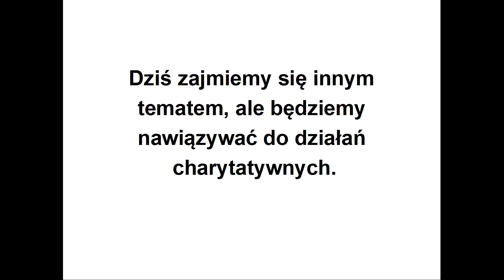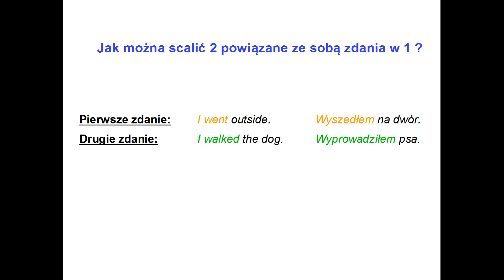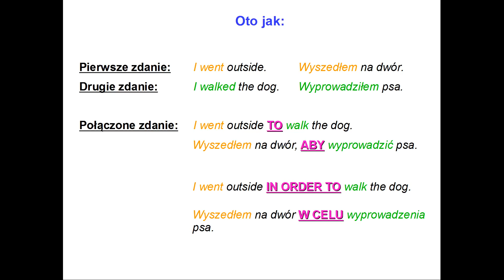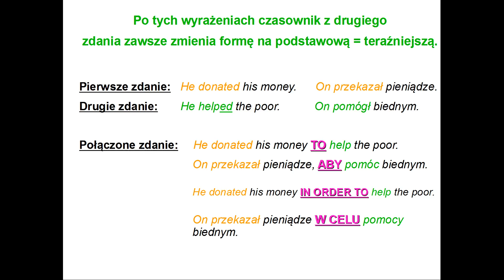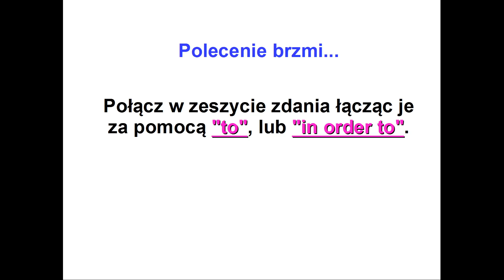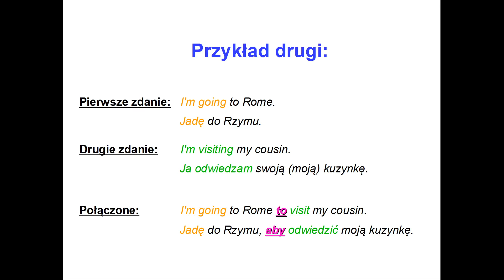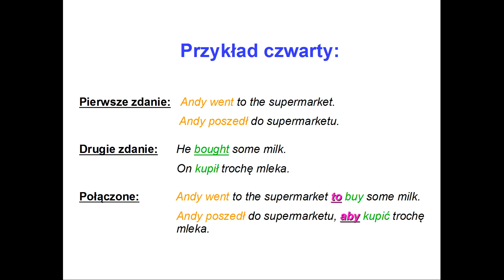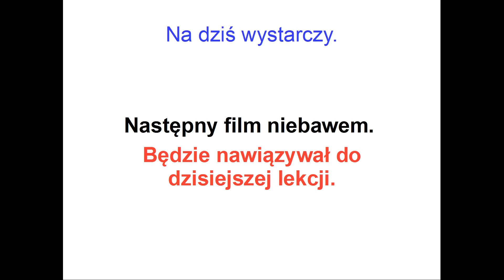Klasa 7 - 15. kwietnia - lekcja języka angielskiego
Zdania wyrażające cel - "to / in order to"